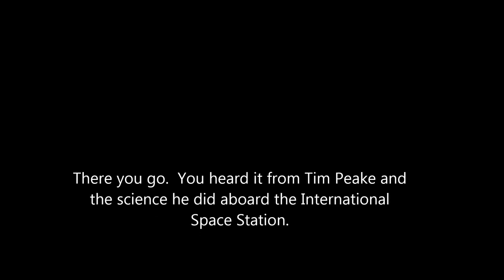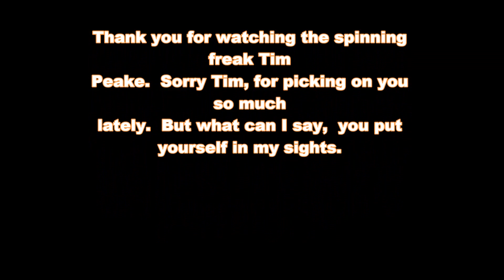Science aboard the space station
What a bunch of goons!!